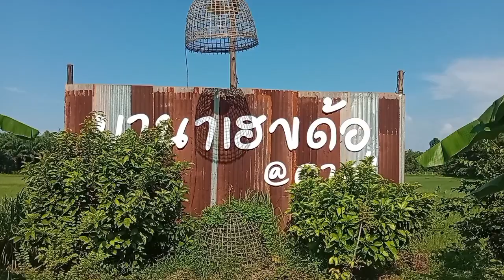ตัดหญ้าบริเวณเถียงนาสวนเทิงภูแต่‼️เจอลูกเจี๊ยบกับไข่ไก่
มาตัดหญ้าบริเวณรอบเถียงนาสวนเทิงภูแต่เจอไข่ไก่และลูกเจี๊ยบเลยต้องขนย้ายไปไว้ที่อื่นเพราะเดียวจะไม่ปลอดภัย สวนยางนา เลาะสวน สัตว์เลี้ยง @mana-how-der-cafe